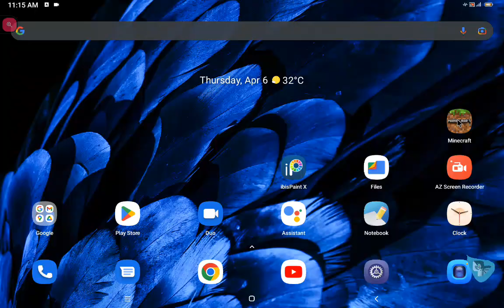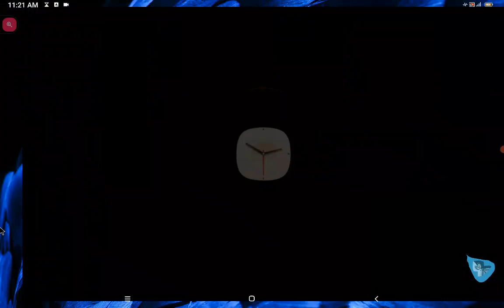Episode 129 5 Minute mineCrafts Hardcore Village Defense 4